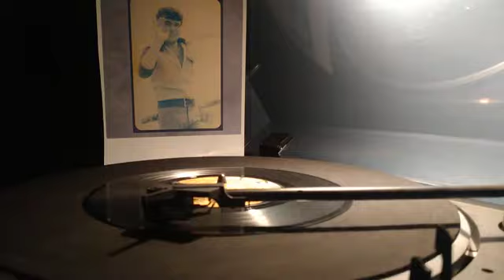Ahmet Özhan "ÇARESİZ" 45'lik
Ahmet Özhan    'ın,   nora müzik plak etiketiyle yayınlanan    "ÇARESİZ"  isimli   45 devirli  orjinal plak kayıt videosuyla plak evi kuşağın'da.